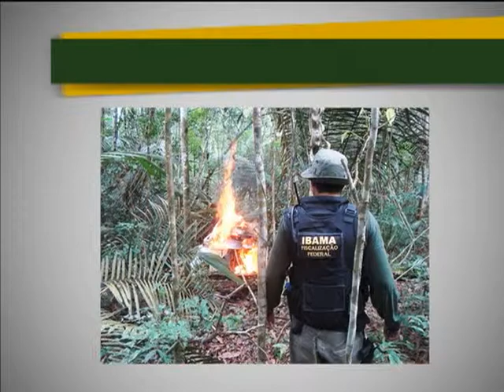Operação Onda Verde apreende 8 mil m³ de madeira ilegal no Pará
NBR NOTÍCIAS - 27.02.13: O Instituto Brasileiro do Meio Ambiente e dos Recursos Naturais Renováveis (Ibama) apreendeu, no Pará, cerca de 8 mil m³ de madeira ilegal, motosserras, geradores e desativou cinco portos clandestinos de embarque de toras. Durante a Operação Onda Verde, muitos acampamentos de madeireiros também foram desmontados. A Operação também está no Mato Grosso, no Amazonas e em Rondônia.